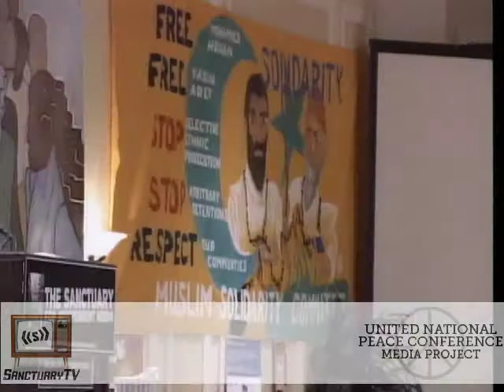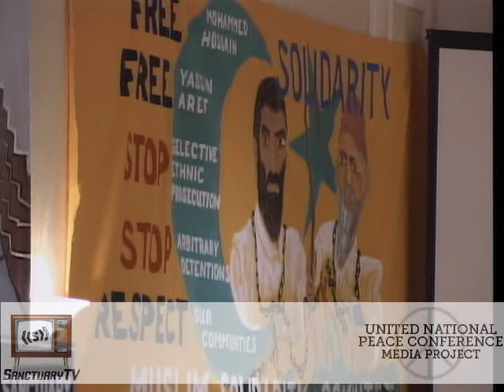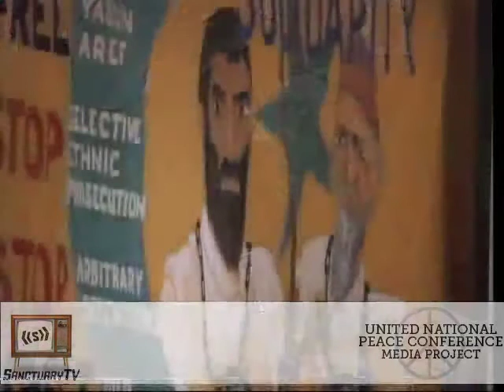Kathy Manley reads a statement by Yassin Aref at the United National Peace Conference 7/24/2010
Kathy Manley, activist lawyer and secretary of Project SALAM (Support and Legal Advocacy for Muslims), reads a statement written by Yassin Aref, an imam at a mosque in Albany who was the target of an elaborate FBI sting operation and is now serving a 15-year term in prison.

Recorded live at the United National Peace Conference in Albany, New York, on July 24, 2010.

Produced by the United National Peace Conference Media Project, an initiative powered by the Sanctuary for Independent Media and Hudson Mohawk Indymedia Center.